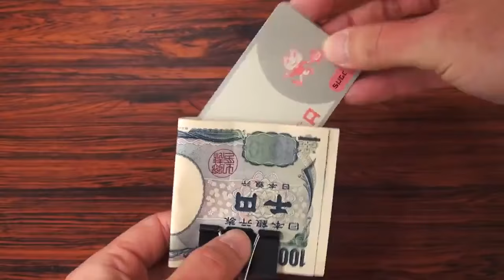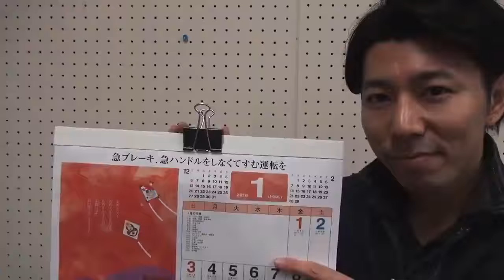KAIZEN Concept: Creativity At daily life